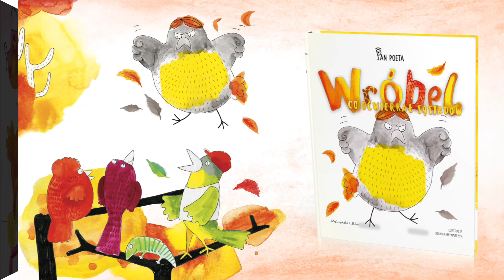Pan Poeta, Bajki o tolerancji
„Kura, co tyła na diecie” rozpoczyna cykl dowcipnych książeczek, które polubią czytelnicy od lat trzech do stu trzech. Każda z nich brawurowo i z humorem pokazuje jakąś naszą przywarę. „Kura, co tyła na diecie” w krzywym zwierciadle przedstawia współczesną „modę na szczupłość” i podporządkowanie życia dietom. Takiej modzie ulega nasza bohaterka, ale jako łakomczuch ponosi klęskę za klęską.

Ta książka uczy i bawi. Kolejne pokusy i niby-drakońskie diety („dieta cud: keks i miód”) rozśmieszą nie tylko dzieci, ale i mamy i ciocie. A morał opowieści (że jesteśmy, jacy jesteśmy, a najważniejsze, że się komuś, kto nas kocha, podobamy) – skutecznie uczy zarówno akceptacji siebie, jak i niezależności w myśleniu.

"Wróbel, co oćwierkał sąsiadów" to kolejna z cyklu książeczek Pana Poety, które polubili mali czytelnicy. Każda z nich z humorem pokazuje jakąś naszą przywarę.
"Wróbel…" – jak wszystkie bajki Pana Poety – w zabawny sposób przedstawia ważne dziecięce problemy. Bo czyż nie lubimy narzekać? Czy nie za często krytykujemy innych – jak tytułowy bohater tego wierszyka, któremu nikt i nic się nigdy nie podoba?

"Kruk, co kracze pokrakanie" to już trzecia z cyklu dowcipnych książeczek Pana Poety, które z humorem pokazują nasze przywary, w dowcipny sposób zwracając uwagę na nie tylko dziecięce problemy.
Tym razem bohaterem żartobliwego wierszyka jest Kruk, którego trudno zrozumieć, jeśli nie pozna się jego kruczego języka.
Również ta bajka – jak wszystkie inne wierszowane historyjki autorstwa Pana Poety – kończy się morałem skierowanym zarówno do dzieci, jak i dorosłych czytelników.

Autor ukryty pod pseudonimem Pan Poeta mówi o sobie, że jest największym, bo prawie dwumetrowym Autorem dla dzieci. Chętnie spotyka się z przedszkolakami, prezentuje w mediach społecznościowych. A jednak jego imię i nazwisko pozostaje (na razie?) tajemnicą.